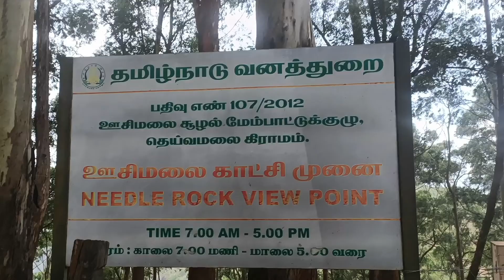Needle rock view point Tour Video || Ooty Needle View Hill Point